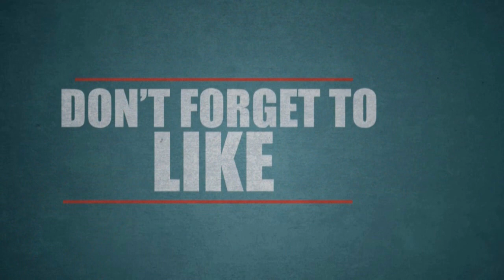குடும்பத்துடன் தளபதி படம் பார்க்க சென்ற தல! வைரலாகும் புகைப்படம்